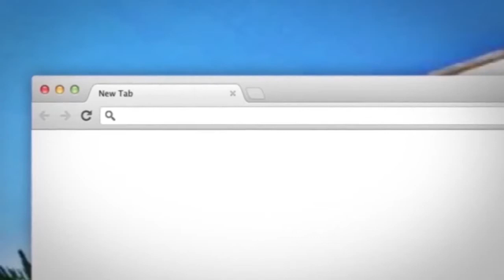Ligjerate-Ne Hapesirat e Vellazerise Pjesa e Shtate-Hoxhe Bilal Teqja-Xhamia Xhura-13 Mars 2014